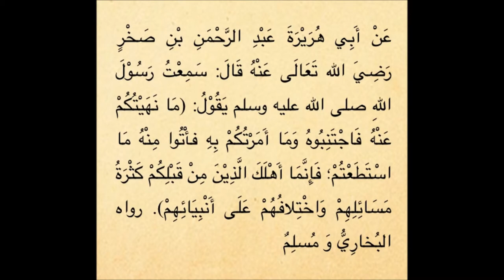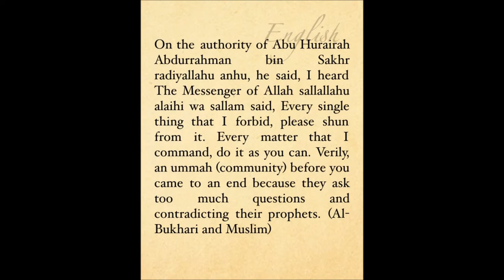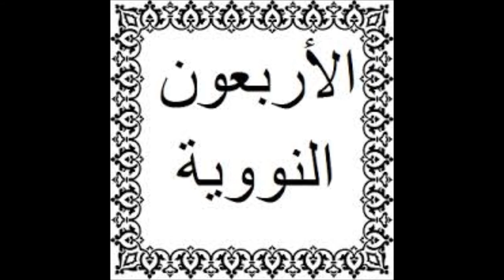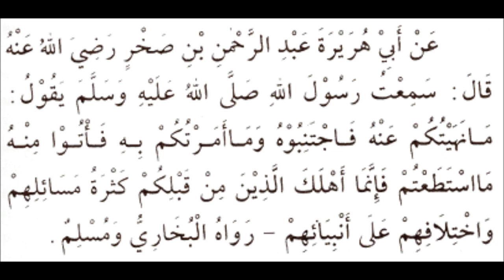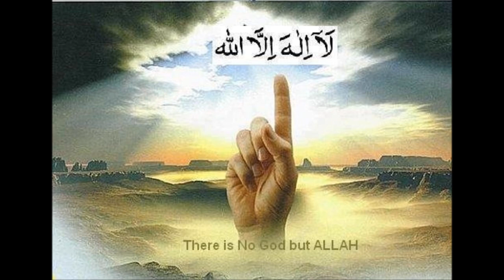Dr. Hatem al Haj 40 Ahadtih Nawawi Explanation - Hadith 9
This is a weekly class on the explanation of 40 Ahadith of Imam Nawawi from Dr Hatem. The lectures take place every Friday in Edison NJ at Masjid al-Wali. This lecture was recorded on 3/7/14.

عَنْ أَبِي هُرَيْرَةَ عَبْدِ الرَّحْمَنِ بْنِ صَخْرٍ رَضِيَ اللهُ عَنْهُ قَالَ: سَمِعْت رَسُولَ اللَّهِ صلى الله عليه و سلم يَقُولُ: "مَا نَهَيْتُكُمْ عَنْهُ فَاجْتَنِبُوهُ، وَمَا أَمَرْتُكُمْ بِهِ فَأْتُوا مِنْهُ مَا اسْتَطَعْتُمْ، فَإِنَّمَا أَهْلَكَ الَّذِينَ مِنْ قَبْلِكُمْ كَثْرَةُ مَسَائِلِهِمْ وَاخْتِلَافُهُمْ عَلَى أَنْبِيَائِهِمْ ".
[رَوَاهُ الْبُخَارِيُّ] ، [وَمُسْلِمٌ]

On the authority of Abu Hurayrah (may Allah be pleased with him) who said:

I heard the Messenger of Allah (peace and blessings of Allah be upon him) say, “What I have forbidden for you, avoid. What I have ordered you [to do], do as much of it as you can. For verily, it was only the excessive questioning and their disagreeing with their Prophets that destroyed [the nations] who were before you.”

[Al-Bukhari] [Muslim]